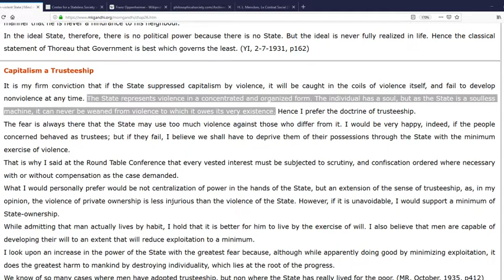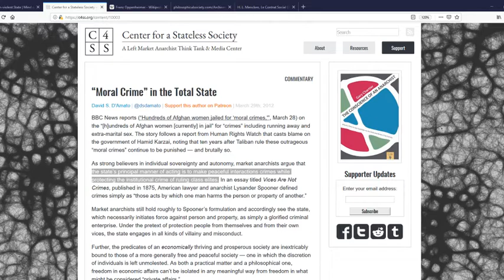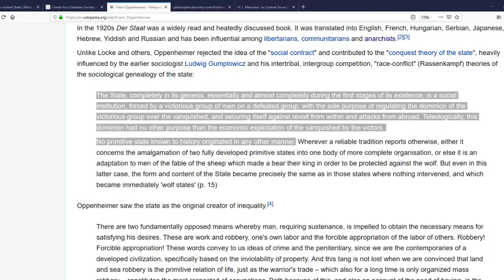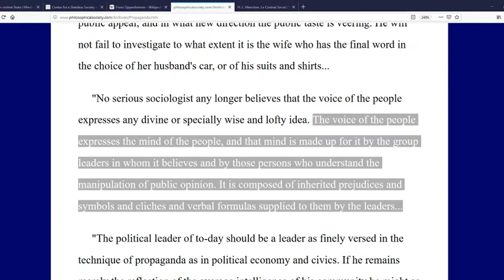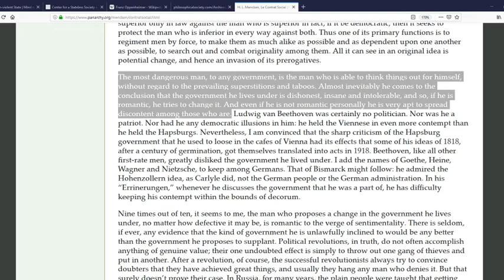What is the state?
The state is the organization or institution that has a monopoly on force, or, depending how you see it, a monopoly on crime. Watch me dissect the state and the ruling class by looking at its origins in slavery, what it does, including propaganda, and why it has power over us.